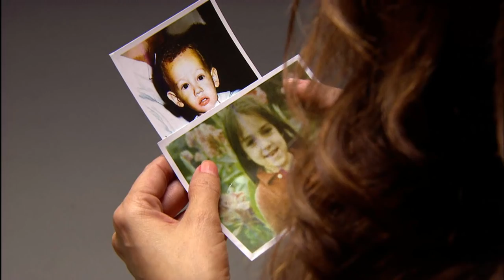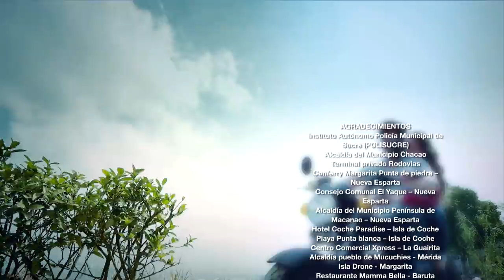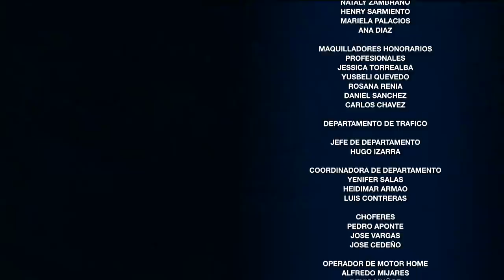Entre Tu Amor y Mi Amor - Capítulo 1